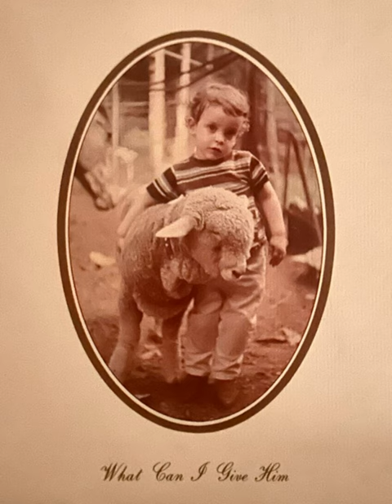What Can I Give Him - New Harvest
Paul & Mimi Vancil - New Harvest